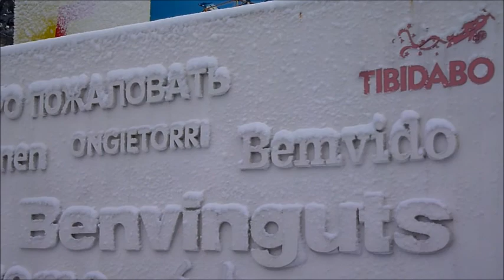Nevada al Parc de Collserola 2013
10cm ben bons van caure a finals de febrer a la Serra de Collserola! Cuallant la neu inclús en molts punts de la ciutat de Barcelona! Abans que sortís el Sol i ho tornés tot verd, vaig matinar i vaig pujar fins al Tibidabo (512m)!